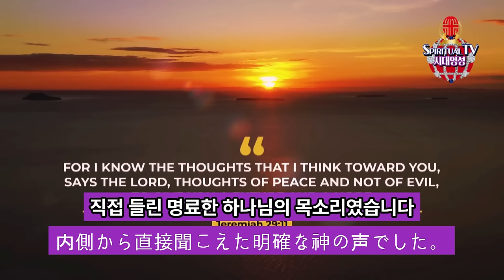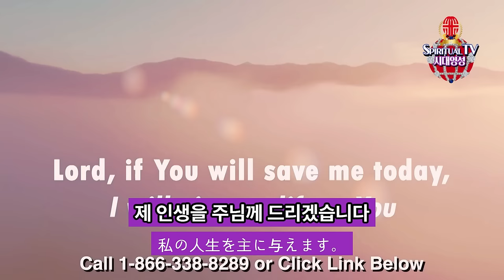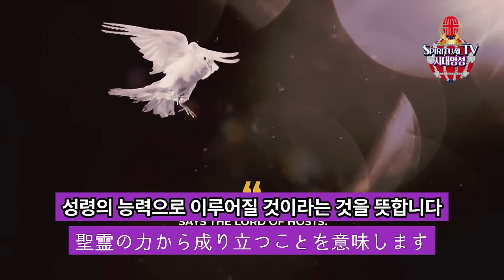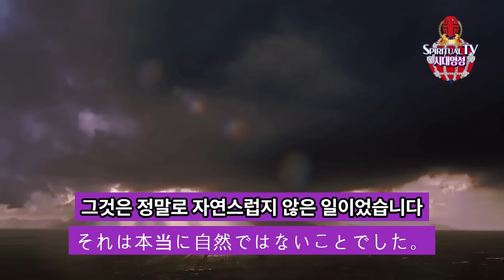시드로즈, 알인 유이스 "하나님께서 내게 다가오는 위기를 보여주셨다[예언적 경고]" 시대영성TV